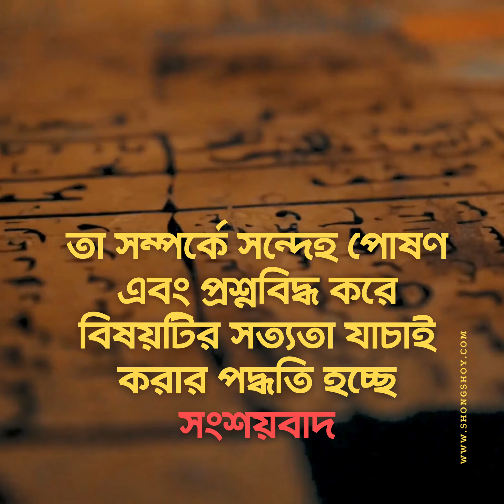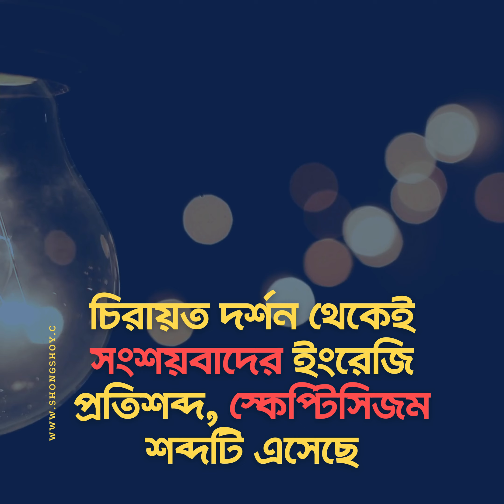সংশয়বাদ কাকে বলে? | Faith vs. Reason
কোন দাবী কিংবা ঘটনাকে বিনা প্রশ্নে মেনে না নিয়ে বা অন্ধভাবে বিশ্বাস না করে তা সম্পর্কে সন্দেহ পোষণ এবং প্রশ্নবিদ্ধ করে বিষয়টির সত্যতা যাচাই করার পদ্ধতি হচ্ছে সংশয়বাদ। সংশয়বাদ হচ্ছে চিন্তা করার একটি পদ্ধতি, যা অন্ধভাবে বিশ্বাস না করে সংশয়ী দৃষ্টিভঙ্গি নিয়ে যুক্তি প্রমাণের মাধ্যমে যাচাই বাছাই করে দেখার ওপর নির্ভরশীল।

সংশয়বাদ শব্দটি অনেক বৃহৎ পরিসরে ব্যবহৃত হয়। যেকোন কিছুকে সন্দেহ, সংশয় পোষণ এবং প্রশ্নবিদ্ধ করার মনোভাবকেই সংশয়বাদ বলা যেতে পারে। সাধারণ্যে বহুল প্রচলিত কোনো ধারণাকে সন্দেহ করা অর্থে সংশয়বাদ শব্দটি ব্যবহৃত হয়ে থাকে।

যারা সংশয়বাদের প্রতি আস্থা রাখেন বা সংশয়বাদ চর্চা করেন তাদেরকে সংশয়বাদী বলা হয়। সংশয়বাদীগণ মনে করেন, বিনা প্রশ্নে বিনা সন্দেহে কোন দাবীকে মেনে নেয়া সত্য জানার ক্ষেত্রে অন্তরায়। তাই সত্য জানার জন্য সর্বোত্তম উপায় হচ্ছে সংশয় পোষণ করে যাচাই করে দেখা। সংশয়ী দৃষ্টিভঙ্গিই যাচাই করার ক্ষেত্র প্রস্তুত করে। চিরায়ত দর্শন থেকেই সংশয়বাদের ইংরেজি প্রতিশব্দ, স্কেপ্টিসিজম শব্দটি এসেছে। প্রাচীন গ্রিসে কিছু দার্শনিক ছিলেন যারা “কোনো কিছুকেই নিশ্চিত বলে ঘোষণা দিতেন না বরং সব কিছুতেই তাদের নিজস্ব যুক্তি তথ্য প্রমাণের ভিত্তিতে মতামত ব্যক্ত করতেন”। দার্শনিকদের এই ধারাটিকে তখন Skeptikoi বলা হতো। তাই Skeptikoi দার্শনিক ধারার দার্শনিকদের বৈশিষ্ট্যকেই স্কেপ্টিসিজম হিসেবে আখ্যায়িত করা হতে থাকে।

Together, let's explore the profound questions that shape our understanding of existence.